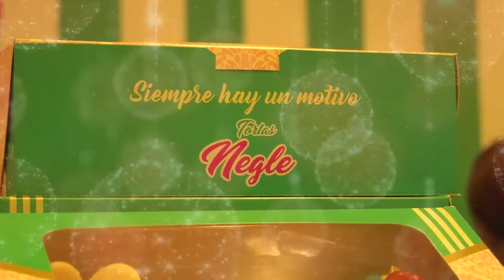CAPTURADOS PRESUNTOS INTEGRANTES DE GRUPO ARMADO ORGANIZADO